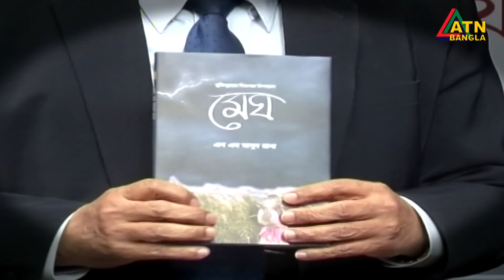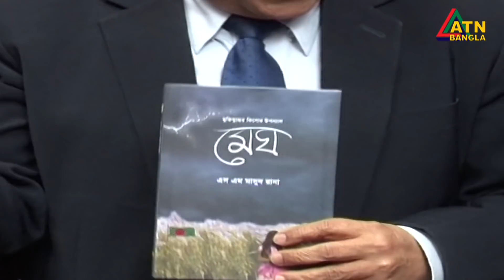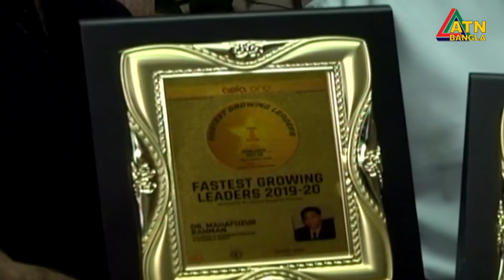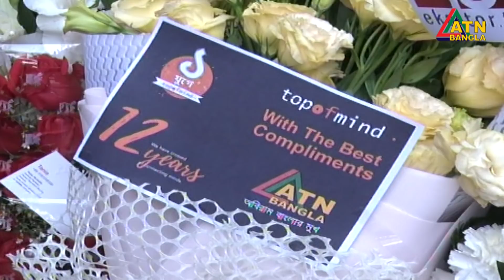এটিএন বাংলা সন্ধ্যার সংবাদ | ATN Bangla News at 7 PM | 15.02.2020